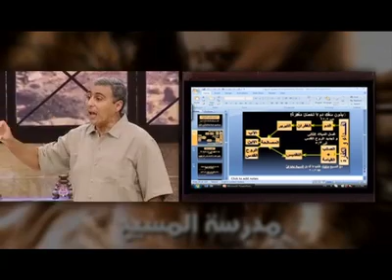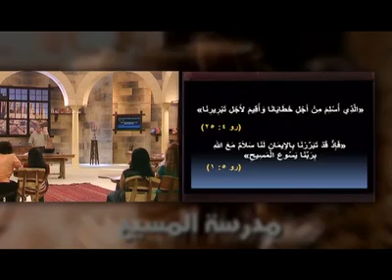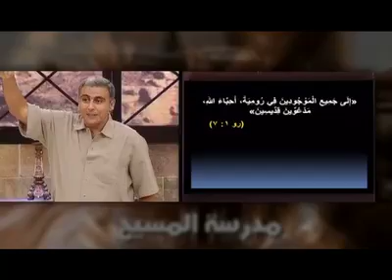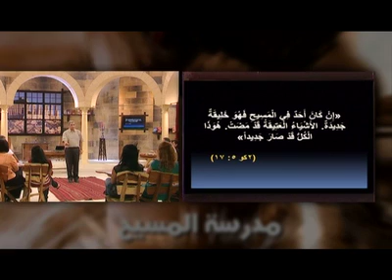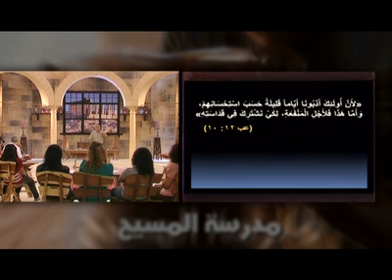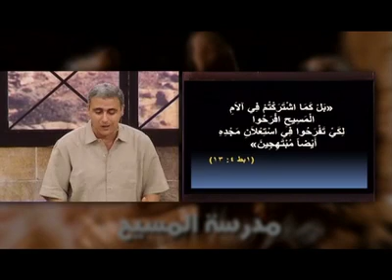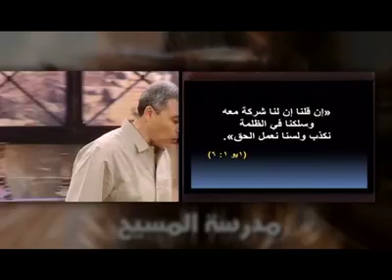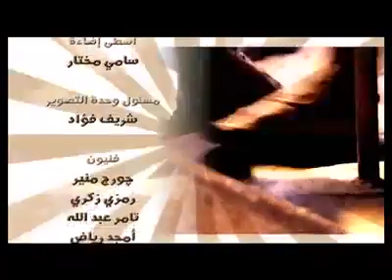الحلقة التاسعة من دراسة شخصية المسيح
مدرسة المسيح - دراسة شخصية المسيح - القس سامح موريس